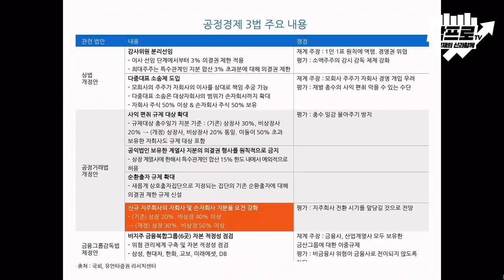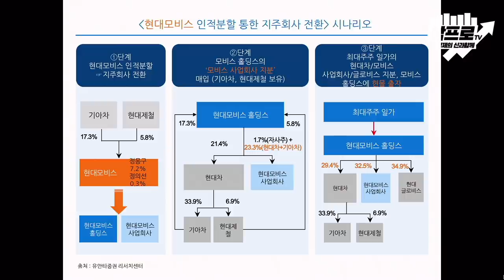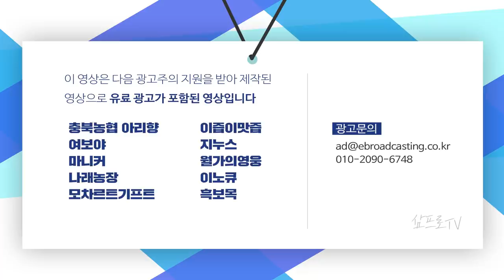'공정거래 3법'.. 현대차 그룹 지배구조 개편의 시작이자 핵심 f.최남곤 수석연구원